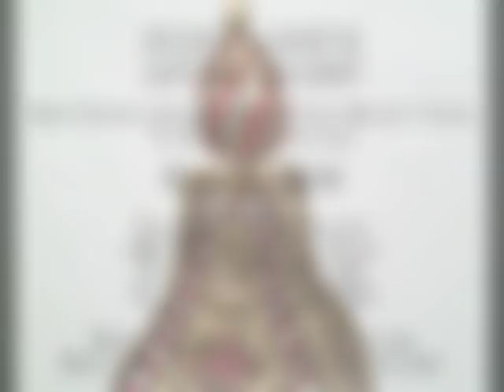Rare Chinese Animated Triple Fusee Bracket Clock - Full Preview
May 21st, 2016 - Rare Chinese Animated Triple Fusee Bracket Clock Will be auctioned at Fontaines Auction Gallery in Pittsfield MA USA - 6.5 in. porcelain dial with black Roman hour numerals and 15 minute numbers outside, fancy pierced brass hands with sweep seconds hand, red and clear paste-set jewels around the bezel. Quality triple fusee movement with engraved brass plates having a filigree border signed “Cheong Smag” and also signed with 6 character Chinese mark for “Hao Sheng Xiang of the Guangdong Province”, verge escapement, quarter hour 2 bell strike striking progressive double bells on the quarter hour and strikes the hour. On the hour the clock activates the animated mechanism of swimming ducks and spinning glass rods resembling a waterfall in the open frieze panel and a cylindrical cluster of spinning glass rods forming a waterfall in the top of the case under a drum form having a paste-set jeweled bezel with 4 in. blue enamel panel behind a large spinning paste set center pinwheel surrounded by 10 smaller pinwheels rotating in alternate directions, the jeweled teardrop finial at the top also rotates clockwise. Large size gilt bronze case has extravagant filigree mounts throughout with mythical heads above the corners, seashell handles, pierced decorated galleries and floral mounts with colorful green jeweled corner spandrels having red, white and green jeweled flowers; the drum top has blue enameled bronze ribbons on each side and an ornate bulbous top with red jeweled Chinese characters which read “Da Ji” (Great Prosperity). Clock is running and striking, all animated mechanisms are working. 36.5 in. high x 15.25 in. wide x 12.75 in. deep.

Fontaine's Auction Gallery
1485 W. Housatonic St
Pittsfield, MA 01201